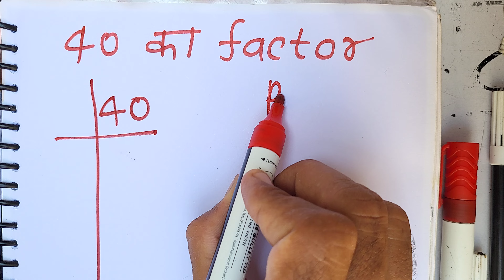40 ka factor | 40 ka gunakkhand | Hindi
40 ka factor | 40 ka gunakkhand | Hindi